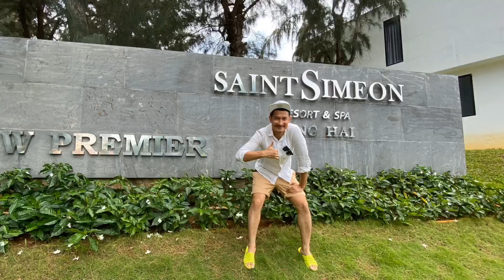Huy Khánh và Cát Cát chúc mừng ngày Phụ Nữ Việt Nam - 20/10 | Huy Khánh Vê Lốc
Cát và Huy Khánh xin chúc cho tất cả Phụ Nữ ngày 20/10 thật vui vẽ nha.
2 cha con đại náo hồ bơi và 1 trận mưa lạ ập xuống. dép không.
Kỳ nghĩ thật dễ thương, các chị em nào muốn thì đến đây thử nha.